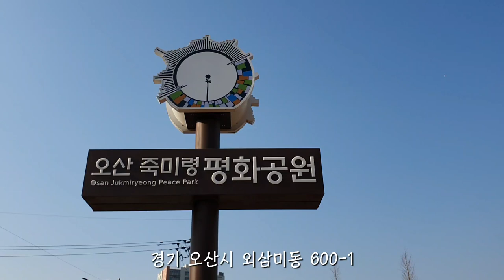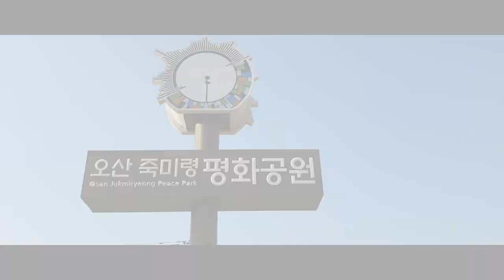[정우지우가족TV] 오산 죽미령 평화공원 - 가족일상 브이로그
[정우지우가족TV] 오산 죽미령 평화공원